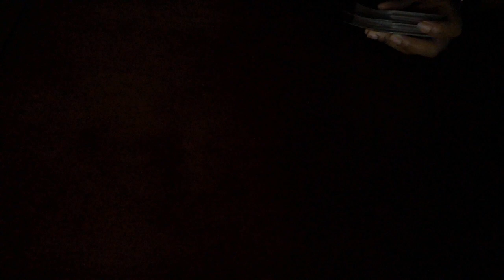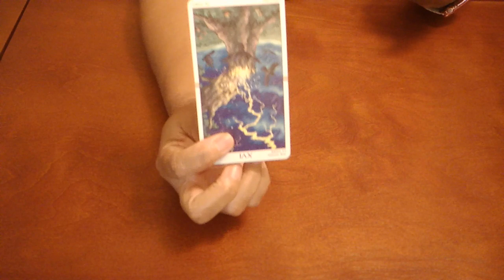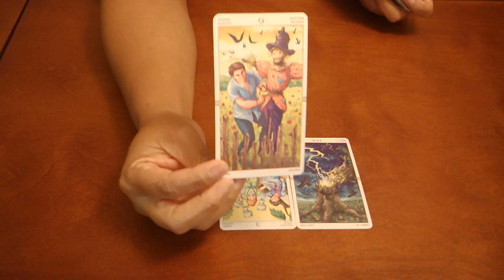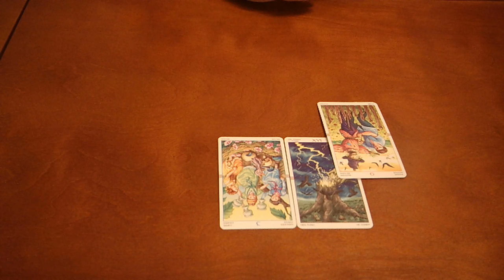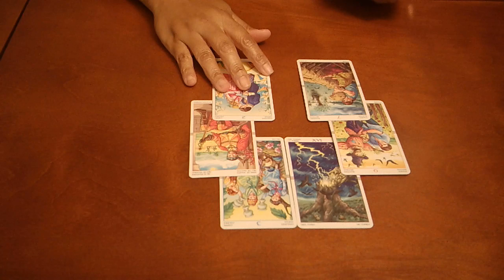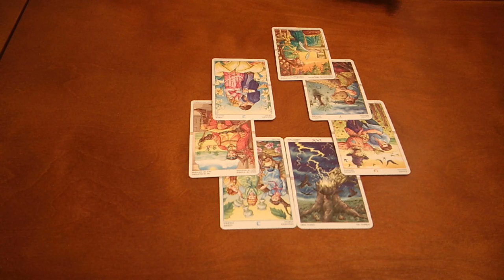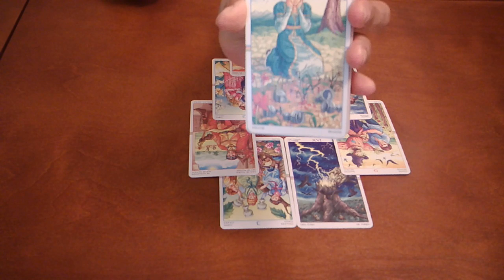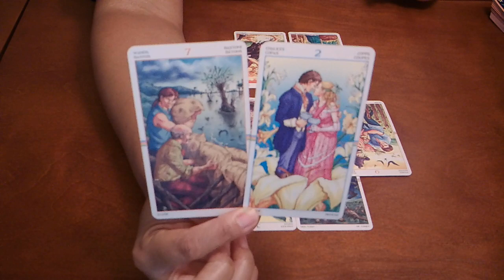CAPRICORN~ARE THEY COMING BACK? LET'S SEE...JUNE 2020